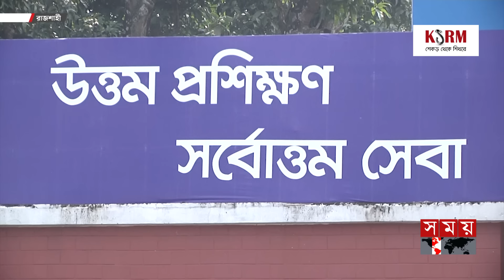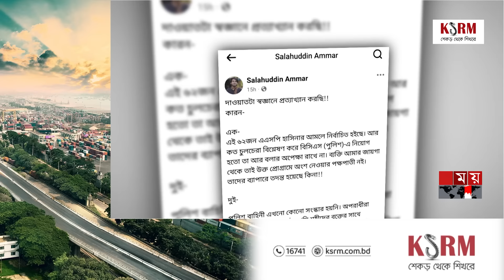স্বরাষ্ট্র উপদেষ্টা পৌঁছানোর পরও হঠাৎ স্থগিত সমাপনী কুচকাওয়াজ! | Bangladesh Police Academy |Rajshahi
হঠাৎ করেই স্থগিত হওয়া ৪০ তম বিসিএস পুলিশ ক্যাডারদের সমাপনী কুচকাওয়াজ অনুষ্ঠান খুব দ্রুতই করা হবে বলে জানান অন্তর্বর্তীকালীন সরকারের স্বরাষ্ট্র উপদেষ্টা। স্থগিত হওয়ার কারণ নিয়ে সামাজিক যোগাযোগ মাধ্যমে সমালোচনার ঝড় উঠলে বিষয়টি স্পষ্ট করেন উপদেষ্টা। অনিবার্যকারণে অনুষ্ঠান স্থগিত করা হয়েছে বলে মন্তব্য করেন তিনি। এদিকে, নিয়োগ পাওয়া ৬২ পুলিশ কর্মকর্তাকে আওয়ামী লীগের দোসর আখ্যা দিয়ে অনুষ্ঠানে না যাবার ঘোষণা দেন বৈষম্যবিরোধী ছাত্র আন্দোলনের সমন্বয়ক সালাউদ্দিন আম্মার।

Somoy TV: t.ly/Se1z
Somoy TV Bulletin: t.ly/iqIq
Somoy Entertainment: t.ly/3dWC
Somoy Sports: t.ly/iASp
SOMOY TV ISLAMIC: t.ly/zU6a

Somoynews.tv: t.ly/Y7ab
খেলার সময়: t.ly/xJ5H
সময়ের গল্প: t.ly/EW3M
এ সময়ের বাণিজ্য : t.ly/m3ir

Groups:
Somoy TV (Official)✅: t.ly/ajiO
Somoy Entertainment✅: t.ly/8CLh
Somoy Business✅: t.ly/4xaJ